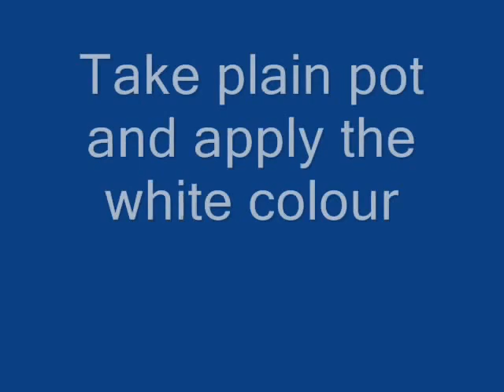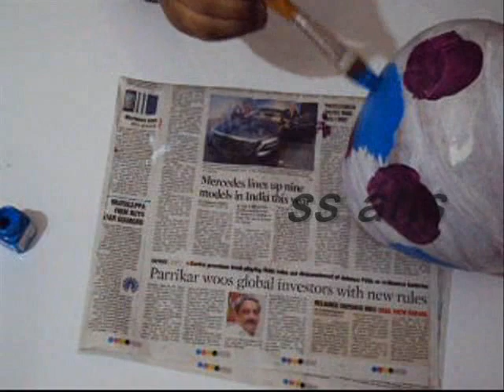Pot Painting in New Look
MY MORE VIDEOS ON YOU TUBE:--